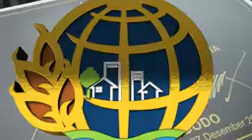ATRBPN UPDATE EDISI 26 30 DESEMBER 2022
Untuk memulai pekan diawal tahun ini, yuk simak bersama kegiatan Menteri ATR/Kepala BPN, Hadi Tjahjanto dan Wakil Menteri ATR/Wakil Kepala BPN, Raja Juli Antoni selama satu minggu ke belakang melalui ATR/BPN Update berikut ya Sob☝🏼